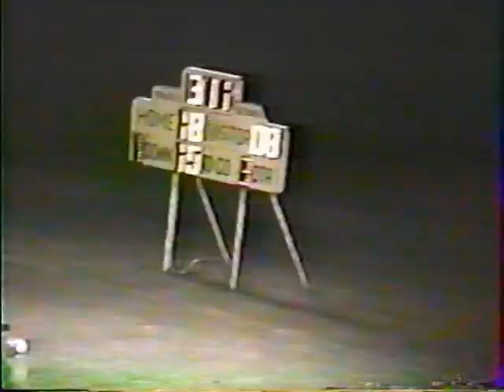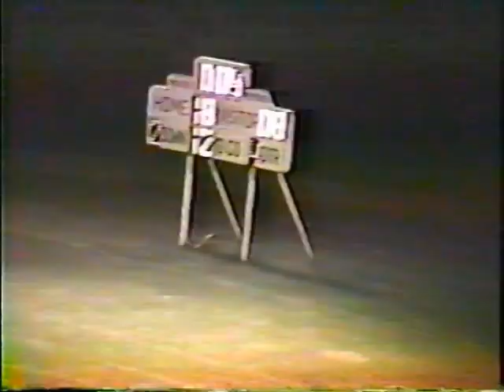Ubly vs Harbor Beach 1991 Football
Ubly vs Harbor Beach 1991 Football.  Harbor Beach won 18-8.